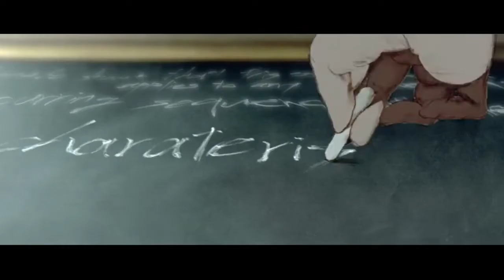School Friends Sakuga MAD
Song Ryosuke Izumo - School Friends

Animators:
0:00 - arist unknown (mind game)
0:11 - arist unknown (animatrix - Kid's Story)
0:22 - Osamu Tanabe (Junkers Come Here Pilot)
0:26 - Shingo Yamashita (hoka hoka oden no uta)
0:29 - Naoki Yoshibe
0:33 - Osamu Tanabe (junkers come here)
0:42 - Shingo Yamashita (hoka hoka oden no uta)
0:44 - Masahiko Kubo (mind game)
0:56 - Roasting (just call it love mv - )
0:58 - artist unknown (jujustu kaisen OP 2 )
0:59 - Nasiijau (Peppermint AM - )
1:01 - Wu Zhou Ren (just call it love mv)
1:03 - Nasiijau (Peppermint AM)
1:04 - Wu Zhou Ren (just call it love mv)
1:06 - Bahi JD (sakamichi no apollon, ep7)
1:08 - Wu Zhou Ren (just call it love mv)
1:09 - Bahi JD (sakamichi no apollon, ep7)
1:10 - Wu Zhou Ren (just call it love mv)
1:12 - Bahi JD (sakamichi no apollon, ep7)
1:13 - artist unknown (just call it love mv)
1:19 - Takeshi Honda (hajime no ippo OP2)
1:22 - Sou Miyazaki (hakushi mv - )
1:24 - Gosei Oda (Sonny boy, ep1)
1:25 - Ryosuke Nishii (Ping Pong the Animation OP)
1:26 - Shinya Ohira (animatrix - Kid's Story)
1:33 - Gosei Oda (Sonny boy, ep1)
1:37 - Shinya Ohira (animatrix - Kid's Story)
1:38 - Gosei Oda (Sonny boy, ep1)
1:39 - artist unknown (just call it love mv)
1:41 - masaaki yuasa (Ping Pong the Animation, ep11)
1:44 - artist unknown (just call it love mv)
1:46 - Gosei Oda (Sonny boy, ep1)
1:49 - Moaang, artist unknown (just call it love mv)
2:01 - Gosei Oda (Sonny boy, ep1)